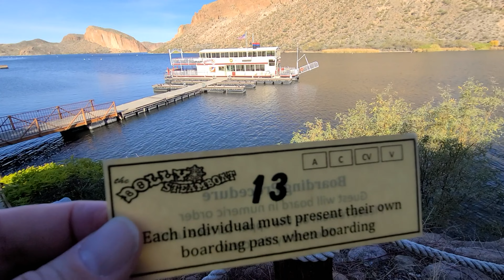The Dolly Steamboat Review 2022 - Canyon Lake, Tortilla Flats, Arizona. Important tips!!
This is a quick review and tips for your potential trip on the Dolly Steamboat at Canyon Lake Arizona. Get the most out of your experience. Its a cool and fun trip and worth doing if staying around the Phoenix area. Also worth a visit to Tortilla Flats, just another 2 miles down the road, as well as a stop in at the Goldfield Ghost Town. A really good day trip if you plan properly!